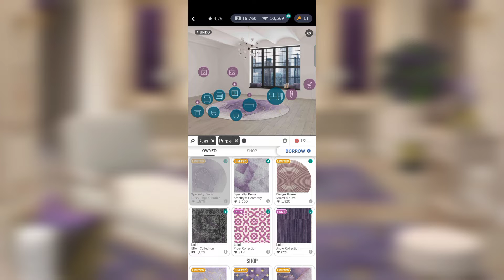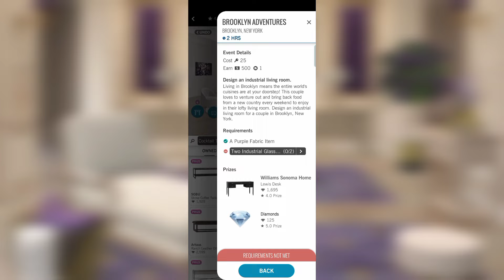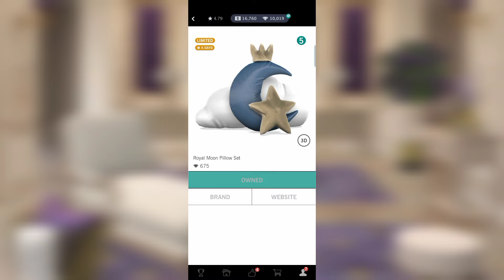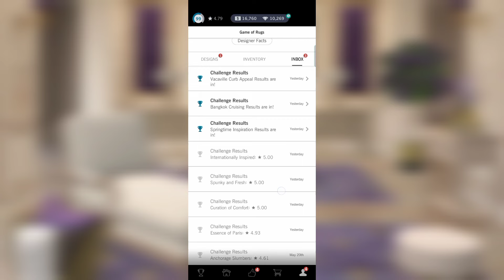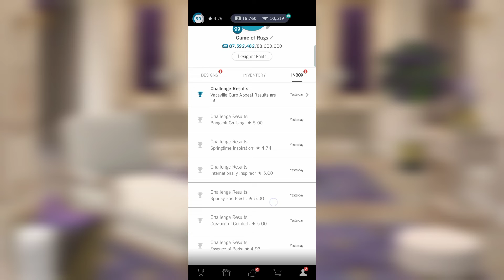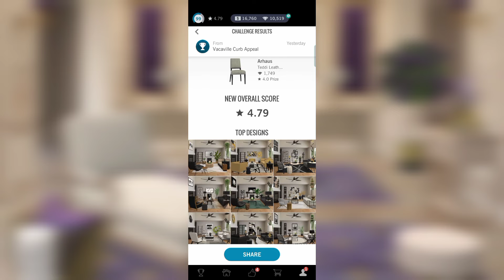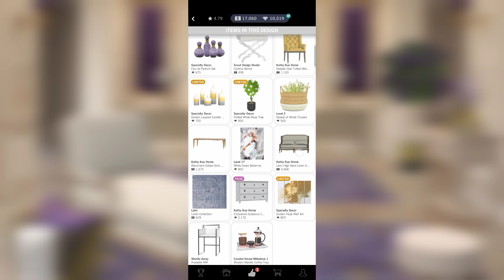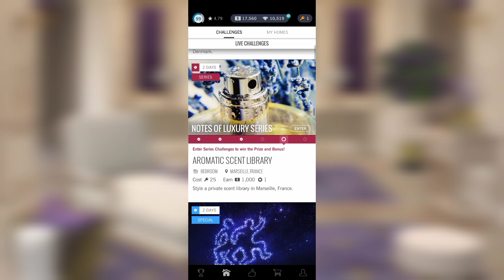[E190] Worst. Room. Ever. 😲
I'm back and I'm speechless! (Which, let's be honest, is not a problem I normally have...)

Thank you for hanging on during this four week hiatus; surgery went great and recovery is going well. The past four weeks have featured some absolute trash Limited Editions and terrible rooms, but this one room I came back to really takes the cake...